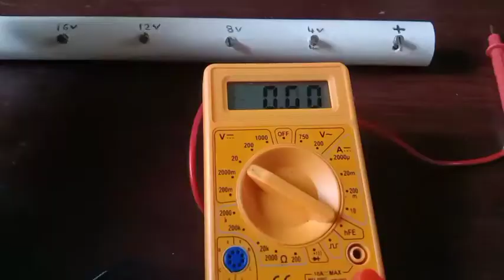Variable battery 🔋 ( 4v, 8v, 12v ,16v (😉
Hi friends today I made Variable battery using some components like
1. PVC PIPE
2. LITHIUM ION BATTERIES
3 . WIRES
Making is very easy,you will get full details about it in this video 👍